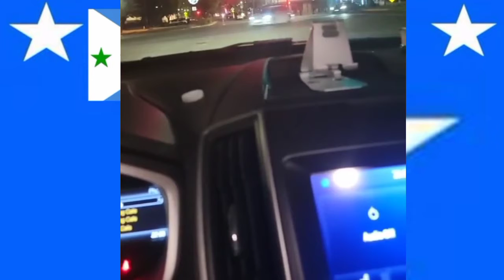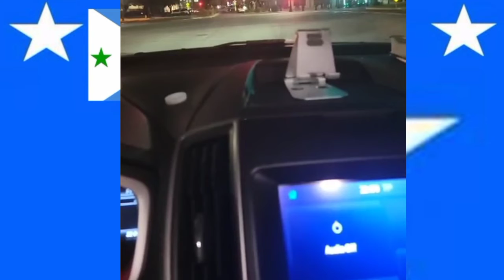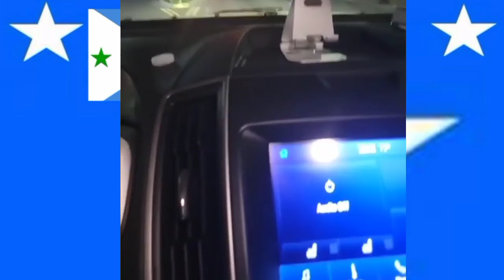Nin Soomaali ah oo Nagacii Soomaalida kor u qaaday.nadir Somali restaurant 17Arbor Vitae St.Inglewoo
Caawa iyo Calafkayga Allaah ii qoray. igana siiyay Magaalada Los Angeles. ]